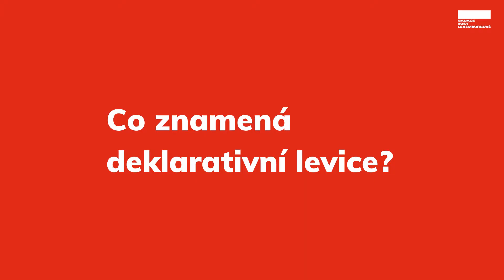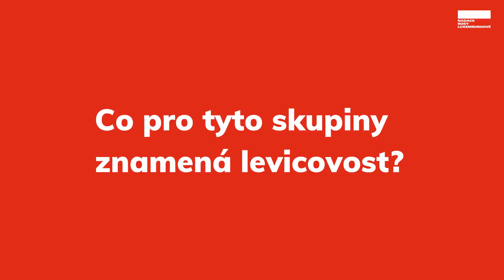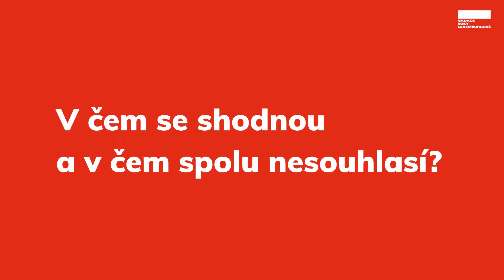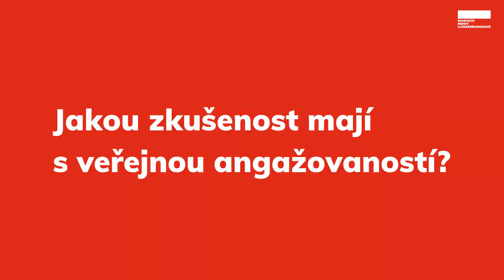Co najdete ve výzkumu o tom, kdo je česká levice? (Martina Veverková, Median)